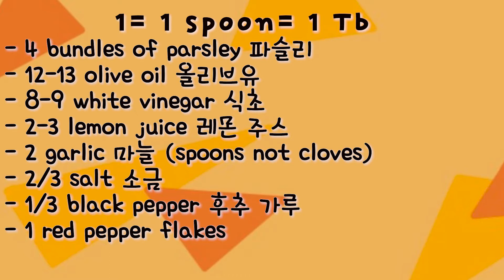Wow! Chimichurri is so Easy to Make!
NOTE: Try to only use the parsley leaves/cut off the stems!! see technique at 0:17
Grab your favorite spoon and let's make chimichurri!
This fragrant topping is perfect with your choice meat. Hope you can give it a try!